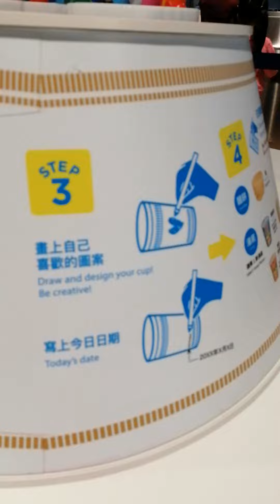coloring cup noodles